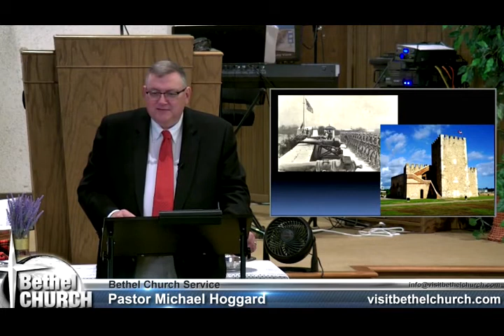Battle Over Your Mind Part 2 - Mike Hoggard